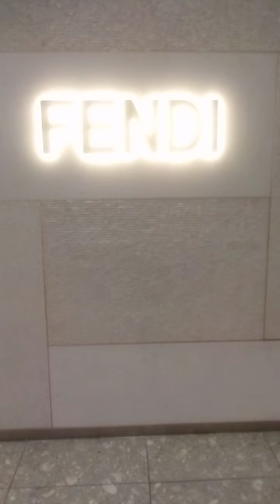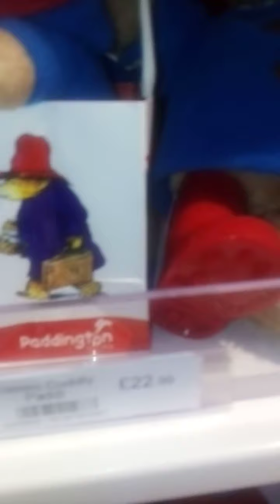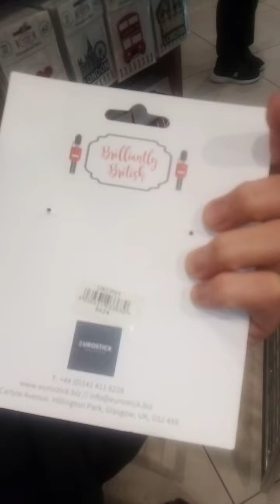Heathrow airport 🇬🇧🇬🇧 waiting on board si ako 😁 pabalik ng kuwait